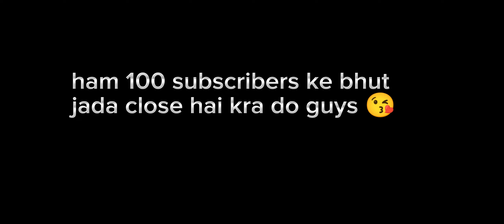𝟑𝟎 𝐟𝐩𝐬 𝐭𝐝𝐦 𝐏𝐥𝐚𝐲𝐞𝐫 𝐩𝐥𝐚𝐲𝐬 𝐂𝐥𝐚𝐬𝐬𝐢𝐜 🔥😎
𝟑𝟎 𝐟𝐩𝐬 𝐭𝐝𝐦 𝐏𝐥𝐚𝐲𝐞𝐫 𝐩𝐥𝐚𝐲𝐬 𝐂𝐥𝐚𝐬𝐬𝐢𝐜 🔥😎

TDM Montage ❤️
40 FPS Player 🔥

SANKI PLAYZ VS  Maddy playz
alok tdm
demonex
star captain
jaguar og
realme plays
40 fps player
Maddy Playz
 1v1tdm
demonex
 trending
home page
 bgmi unban
 Maddy
 alok tdm
Maddy Playz
 1v1tdm
 demonex
 home page
 alok tdm
 trending
 Maddy
bgmi unban
 bgmi best thumbnail editor
 how to make thumbnail
 how to make thumbnail like Maddy playZ
bgmi tricks
 Maddy yt
 SANKI PLAYZ
tdm players
Maddy playz yt
 BGMI gameplay
 Maddy playZ